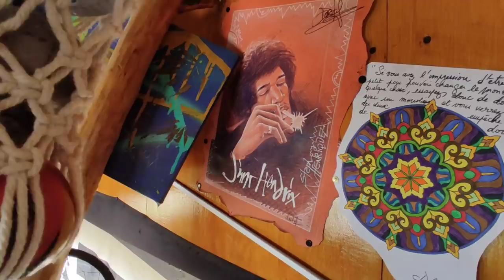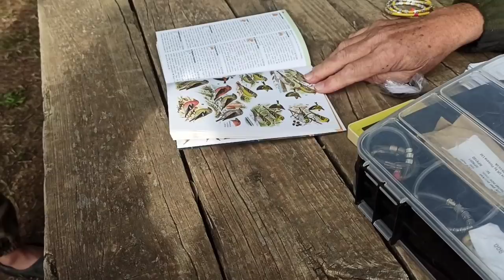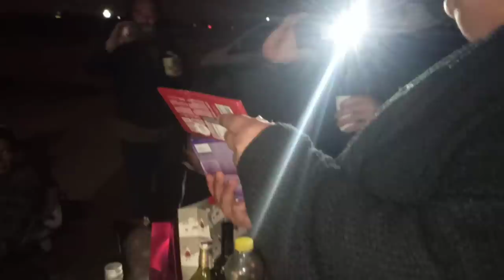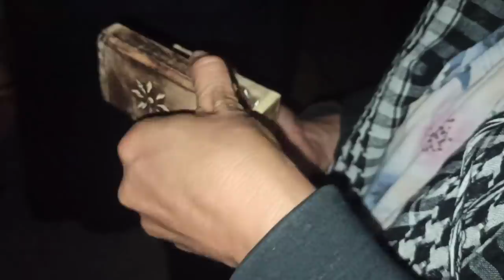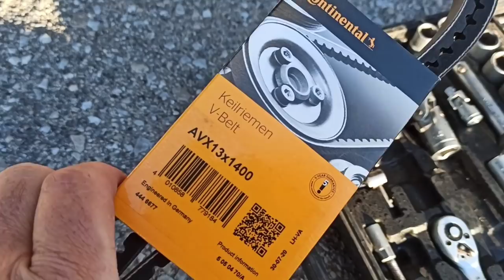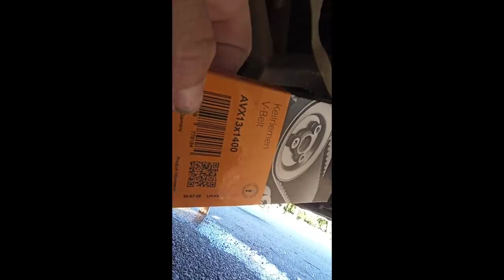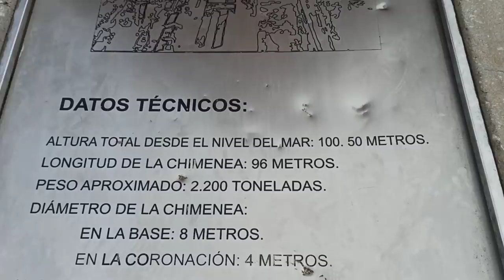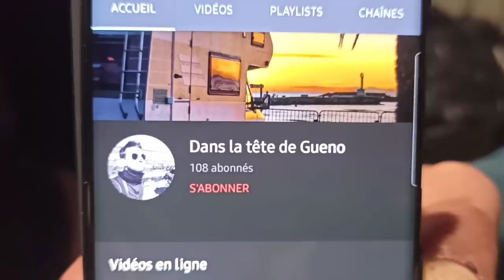VIE DE BOÉHME !!!! 🤙 CAMTARD !!! GUITARE !!!! et les potes 😉